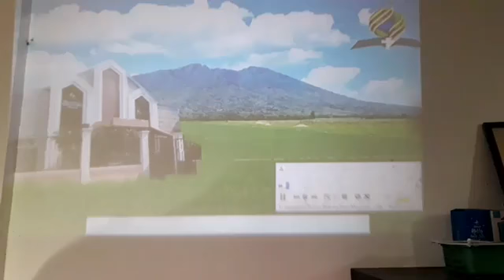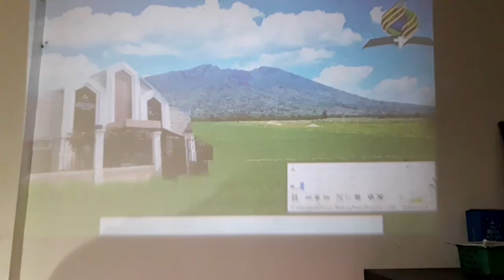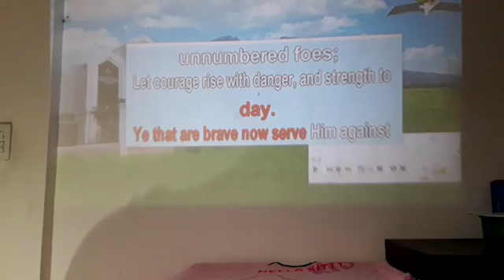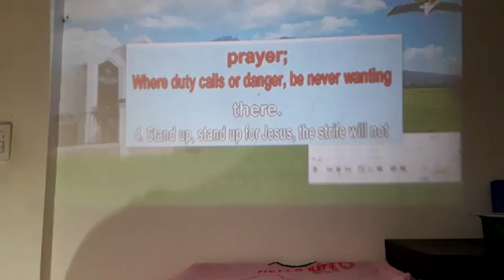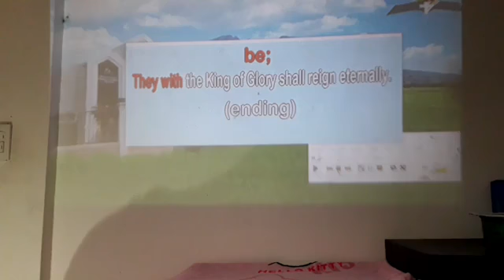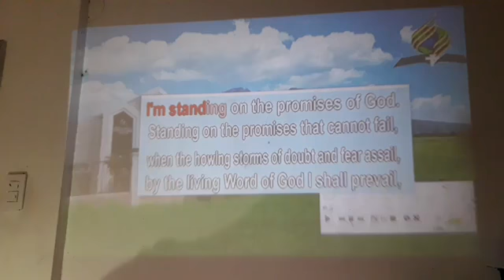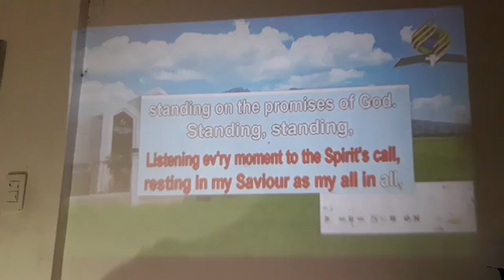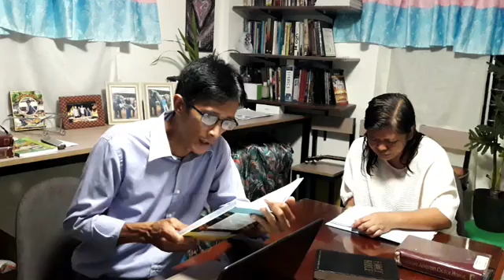10 Evening Devotional Mar 22, 2020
Mga Anak na Lalake at Babae ng Diyos